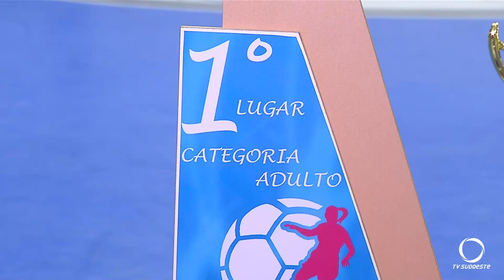Equipe Feminina do Pato Futsal vai participar da liga nacional em 2020